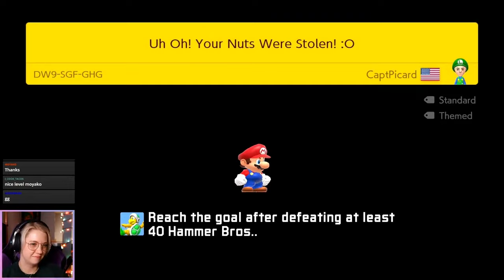Hammer Bros Are My WORST Nightmare! [Viewer Levels]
I play Super Mario Maker 2 Viewer Levels on Sundays and make my way through a lot of levels. I picked out a few fun ones and edited them for you to enjoy!